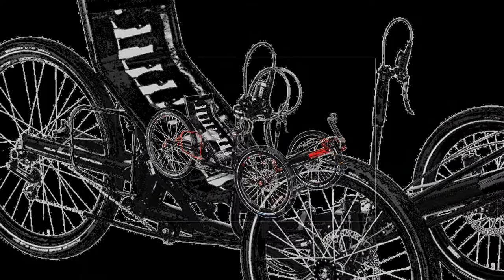happy cash Remiremont Tricycles AZUB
Tricycles AZUB happy cash Remiremont 2018